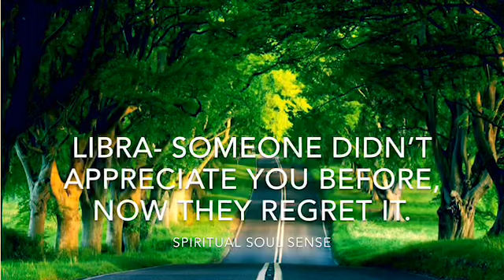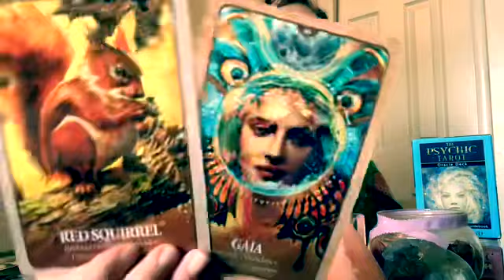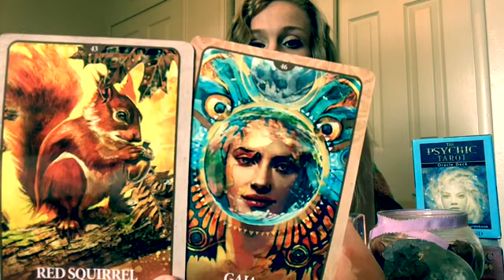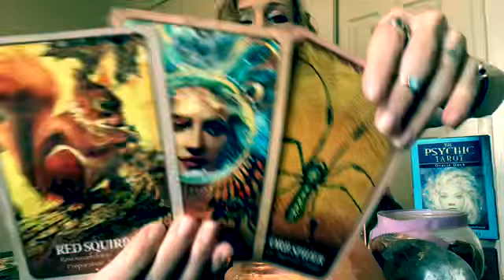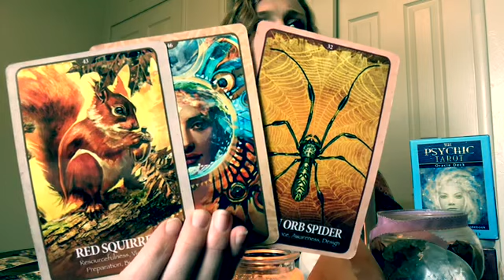LIBRA ♎️ Someone Didn’t Appreciate You Before, Now They Regret it. JUNE 2019 LOVE TAROT READING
LIBRA Reading JUNE 2019